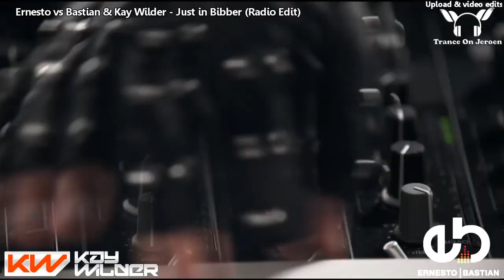Ernesto vs Bastian & Kay Wilder - Just in Bibber ★★★【MUSIC VIDEO ToJ edit】★★★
Ernesto vs Bastian & Kay Wilder - Just in Bibber (Radio Edit) ★★★【MUSIC VIDEO ToJ edit】★★★
Ernesto vs. Bastian & Kay Wilder - Just In Bibber [AUDI002]
 Exclusively released on Beatport on June 18, 2012

After the very successful launch of the first release of Audentity Records ( the new EDM label by Bastian of EvsB ) with "Forgotten Summer,
 Bastian (of Ernesto vs Bastian) and Kay Wilder dived into the studio to prove they could build a new club destroyer one more time again.